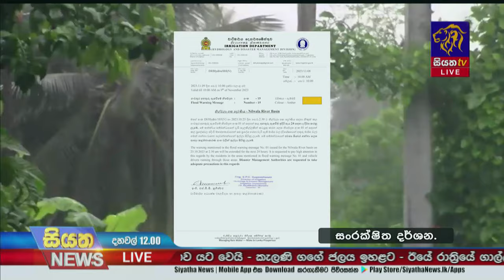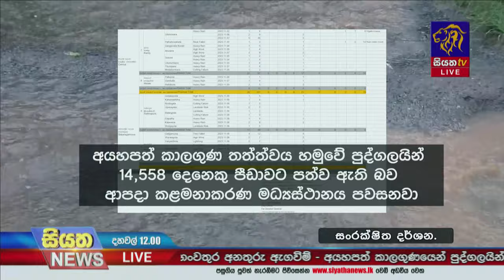අධික වර්ෂාවෙන් ප්‍රදේශ රැසක මාර්ග ජලයෙන් යටවේ | Siyatha News